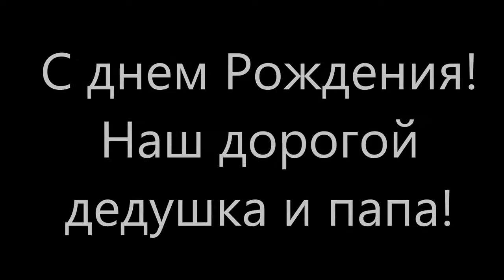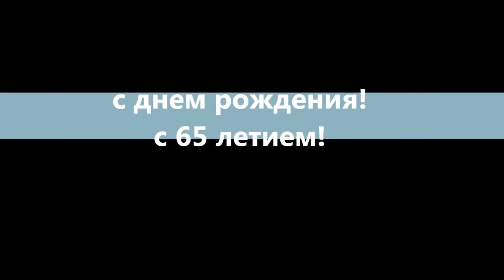День Рождения дедушки 65 лет!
День Рождение Карла Исабекова 65 лет